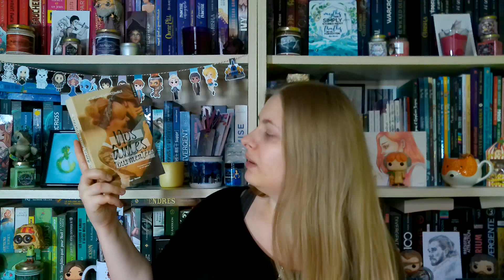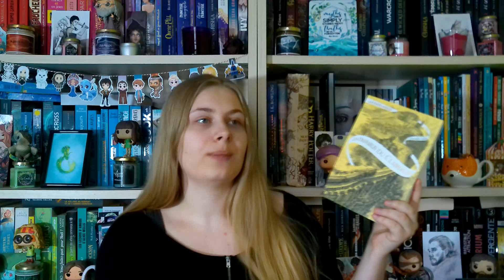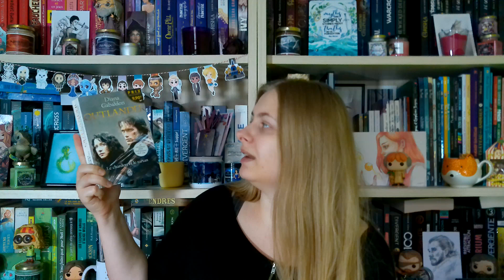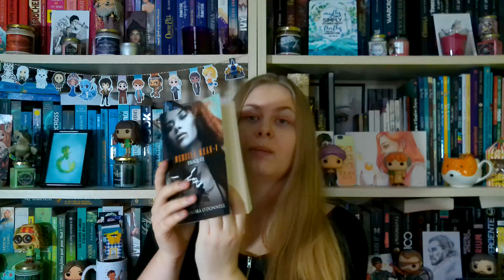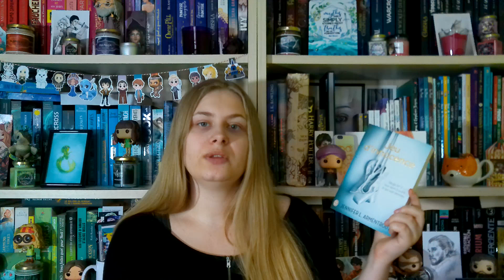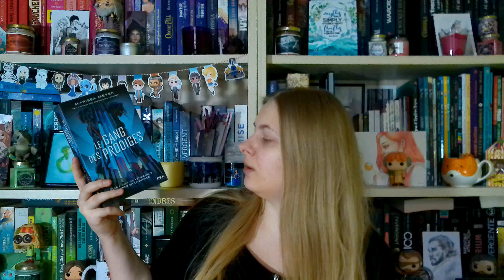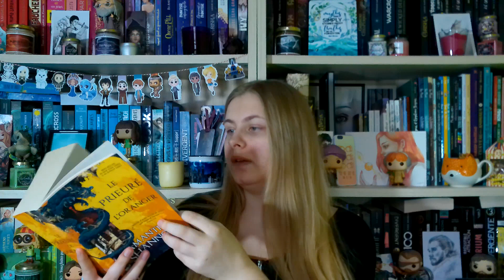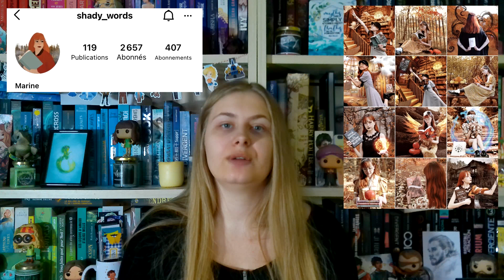Challenge 2021 - 12 mois 12 personnes 📚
Hello ! Aujourd’hui, je vous retrouve pour vous présenter un nouveau challenge qui durera toute l’année 2021 : le challenge 12 mois 12 personnes. Douze copines que j’adore m’ont chacune choisi un roman dans ma PAL. Le but pour réussir ce défi ? Arriver à lire tous ces romans durant 2021. J’espère que ça vous plaira !
N’hésitez pas à laisser des commentaires sous la vidéo pour me dire si vous avez lu un des livres dont je vous parle dans cette vidéo ou si certains vous font de l’œil.
Aimez, partagez, abonez-vous et activez la petite cloche si mes vidéos vous plaisent ❤

Personnes et livres cités dans cette vidéo :
- Erin (@boosney) / son choix
- Clara (@le_phoenix_bookineuse) / son choix
- Amélie (@de_poudlard_a_anima) / son choix
- Alexandra (@labibliothequedesreves) / son choix
- Coline (@lespagespassionnees) / son choix
- Gaëtane (@invitationtodream_) / son choix
- Lisa (@_ladysa_) / son choix
- Jess (@lespetitsdetailsdejess) / son choix
- Madison (@l_accro_des_livres) / son choix
- Lolita (@etoilelivresque) / son choix
- Laura (@bookslahoops) / son choix
- Marine (@shady_words) / son choix